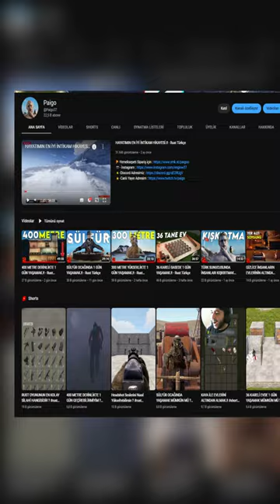RUST OYUNUNUN EN KULLANILMAYAN İTEMI.!!